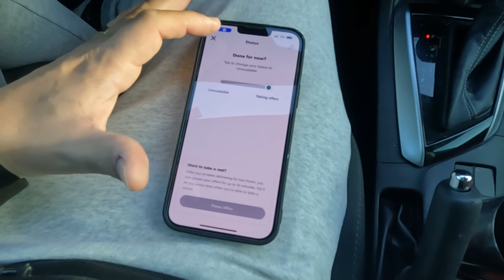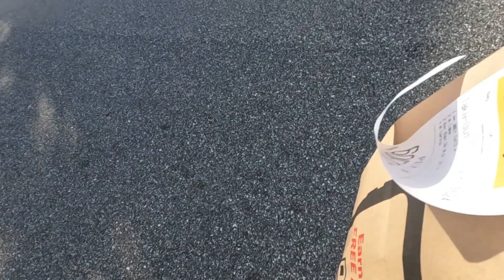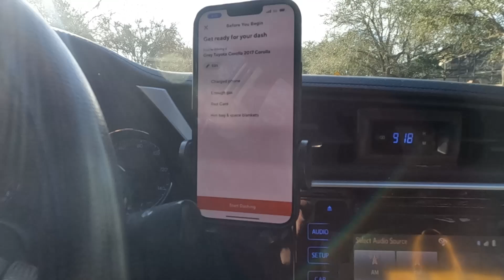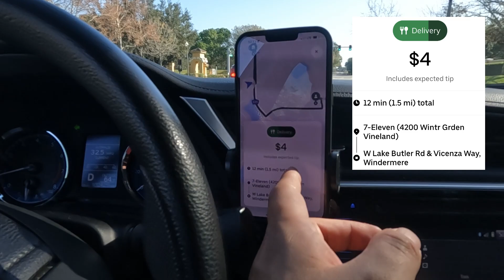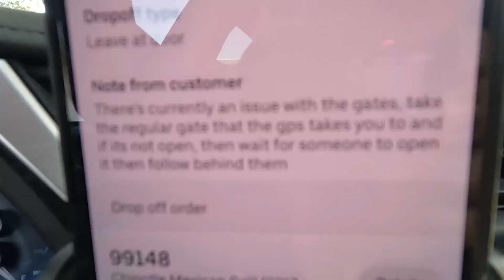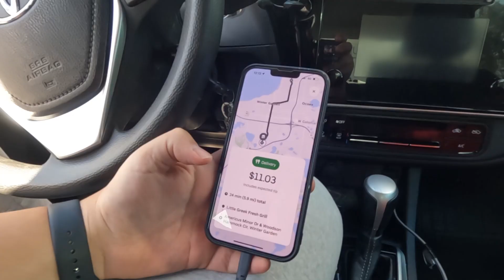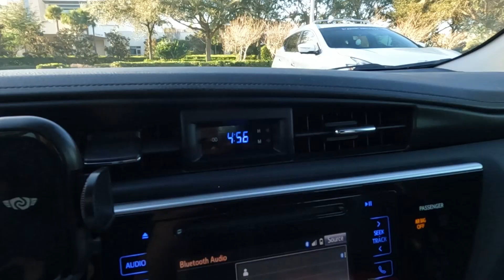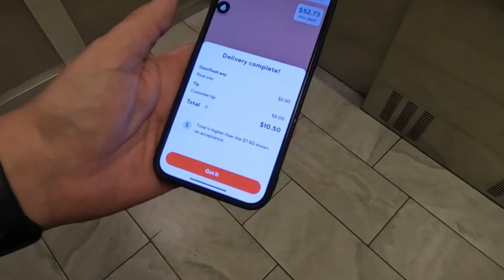DELIVERY em ORLANDO JÁ ERA! Uber Eats, DoorDash e GrubHub em um sábado na região de Orlando.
Será que fazer delivery ainda compensa? Fiz 13 horas de delivery em Orlando em um sábado usando Uber Eats, DoorDash e GrubHub e acompanhe ai como foi.

Os meses de janeiro e fevereiro segundo os mais experientes sempre são ruins para delivey. Veja como foi o resultado de um sábado inteiro fazendo deliverys na região de Orlando.

Quer fazer Uber Eats? Clique no link abaixo:
I just invited you to drive with Uber. Earn at least $1,110 for your first 100 passenger trips in 30 days. See how

É possível faturar começar a faturar com a Lyft. Abaixo o link para você realizar o seu cadastro e logo após a aprovação começar a rodar.

New Lyft drivers can earn at least $1,400 in Orlando, guaranteed. Sign up and give 120 rides in 30 days. Terms apply. Start now

Obs.: as promoções estão sujeitas às regras da Lyft e podem mudar. Fique atento a regra do momento do seu cadastro.

Quer economizar no combustível? Use o nosso código abaixo:
Check out this free app that gets you cash back on gas and other errands!

💻Aproveite e envie a sua dúvida ou comentário. A gente sempre responde!

Links que podem te ajudar:

💰 Para ganhar ou economizar dinheiro:
💳- Cartão de crédito do Chase com bônus de $200 use o
💵 Ibotta: app que dá cashback para suas compras. Com o nosso link você começa a ganhar ja
💴 Fetch Reward: ganhe dinheiro só fotografando seus recibos. para começar com 2000 pontos!

Para trazer dinehiro do Brasil
💳 Nomad (Coloque o cupom TKCONCIERGE20 na hora de se cadastrar no APP e ganhe até 2% de bônus na sua primeira transferência)

Para chegar nos EUA com internet

✈️ Está vindo para Orlando? Sonha em conhecer a Disney? Não vê a hora de conhecer os parques da Universal e visitar a área de Harry Potter?  🚢E que tal um cruzeiro pelo Caribe?

A nossa agência, TK Concierge pode cuidar de tudo para você. Ingressos para todos os parques da região de Orlando. Disney Magic Kingdom, Hollywood Studios, Animal Kingdom, EPCOT, Universal Studios, Island of Adventure, Volcano Bay, Seaworld, Aquática, Busch Gardens, Legoland, Peppa Pig, Kennedy Space Center e muito mais.

🚗 Temos transporte exclusivo de pessoas e encomendas, locação de carro, reserva de restaurantes, serviço de guarda de encomendas, locação de cadeirinhas e carrinhos para bebê.

Sobre o Passagem para 4: Somos uma família, recém chegada nos EUA, mais especificamente em Orlando, para uma temporada de 4 anos de um phd e de muitos aprendizados. Aqui nós contamos tudo aquilo que aprendemos na prática, realmente passando pela experiência para compartilhar com todas as pessoas que sonham ter uma experiência semelhante. Queremos que você e sua família encurtem o seu caminho. Se você gostou do conteúdo. Comenta com seus amigos e familiares que tem interesse neste mesmo assunto.